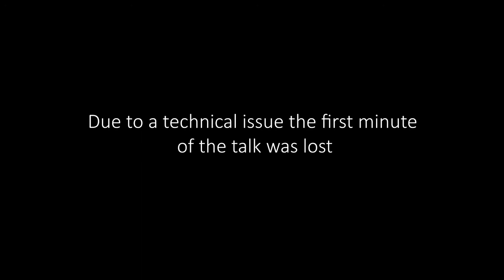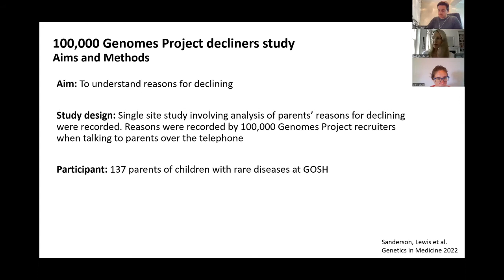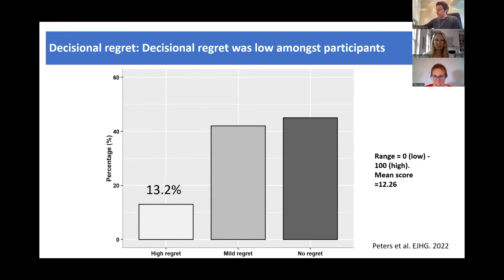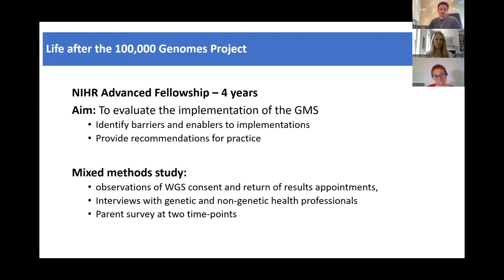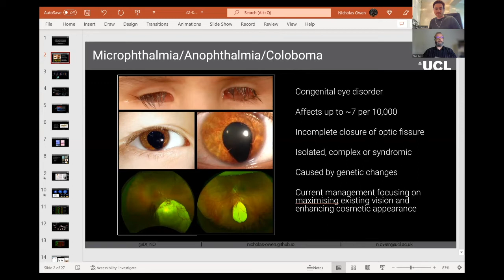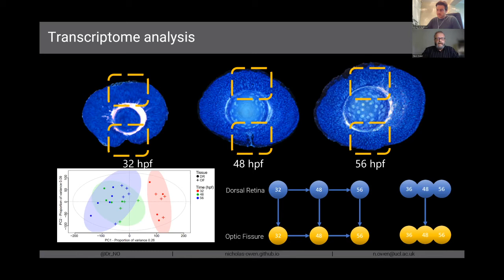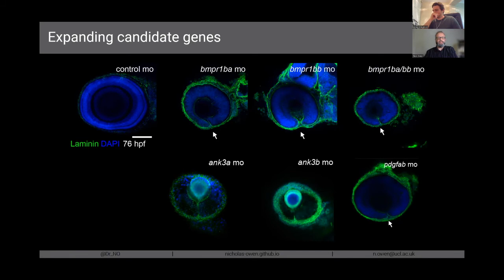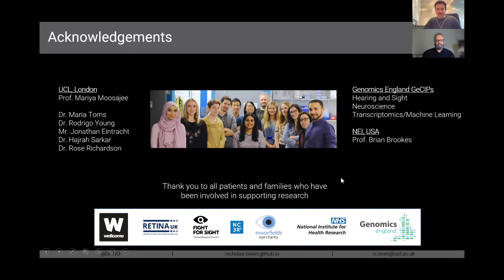Genomics England Research Seminar June 2022 - Saskia Sanderson, Celine Lewis and Nick Owen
Professor Saskia Sanderson and Dr Celine Lewis jointly presented on 'How do patients and their families respond to being offered genome sequencing? Qualitative and quantitative insights from the 100,000 Genomes Project'. Secondly Dr Nick Owen presented on 'Identification of novel human ocular coloboma genes through evolutionary conserved vertebrate gene analysis'.